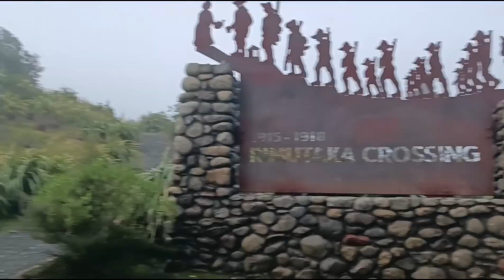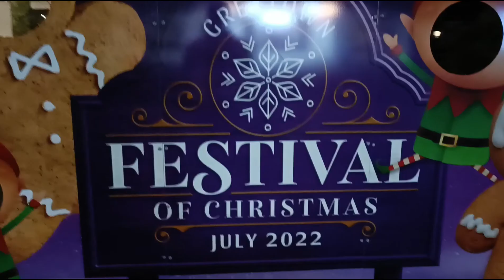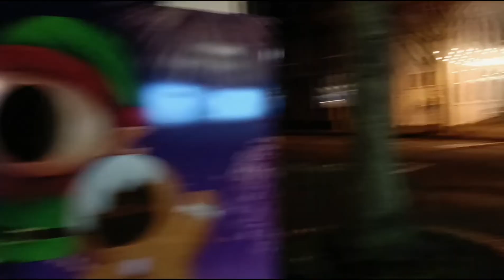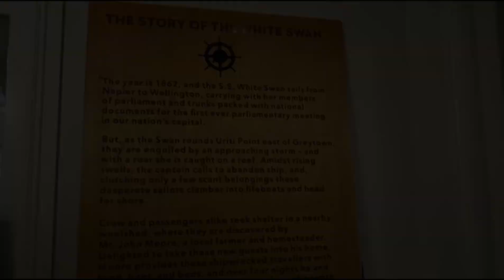Life in New Zealand🖤 Early Christmas vibes ❤️🎄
Hey guys, in this video I'm visiting a small town named Greytown for early Christmas celebration. Apparently people in gretown celebrate Christmas in July (coldest month in New Zealand) so as to get the Christmas vibes in peak winter season. More than that, what I found beautiful was the sunset at Wairarapa Lake and the drive through the Mount Rupehu area.
i hope you guys like the video, and if you do...